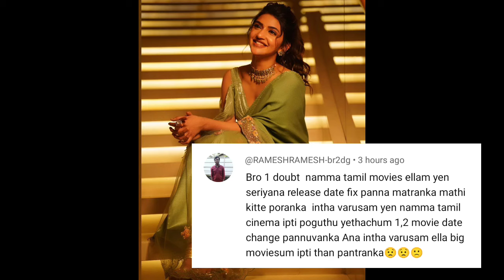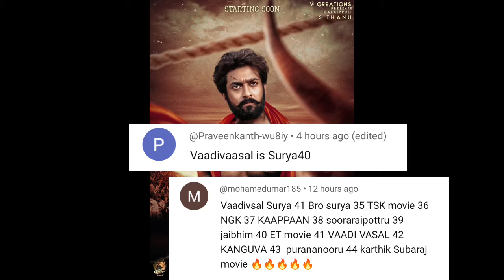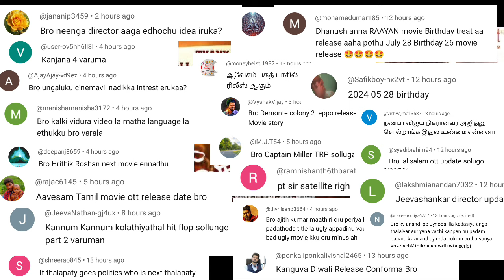Suriya 44 | Raayan, Indian 2, Lucky Bhaskar, Lucifer 2, Velpari, Goat, Pushpa 2, Maharaja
Suriya 44 | Raayan, Indian 2, Lucky Bhaskar, Lucifer 2, Velpari, Goat, Pushpa 2, Maharaja | Cinema Trip